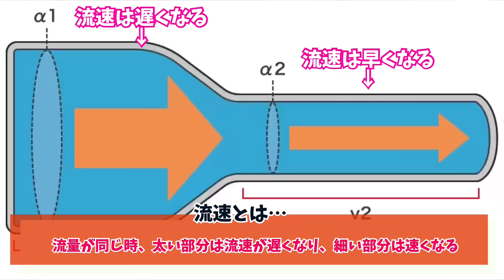【洗車好き必須】タオル要らない？売り切れ続出のブロワノズル、ネコラボさんのワイドノズルをガチレビューしてみた！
▼ねこらぼさんのワイドノズル

ねこらぼ マキタ（makita）ブロワー用洗車ノズル ワイドタイプ

ねこらぼ KIMOブロワー用洗車ノズル ワイドタイプ（今回買ったやつ）

ねこらぼ ハイコーキ（Hikoki）ブロワー用洗車ノズル ワイドタイプ

その他のタイプはminneで発売してるそうです

▼ふき取りはPOMLドライングタオル・マイクロメガドライングタオルと組み合わせがおすすめ！

▼埼玉蓮田：BY PHAR THE SCRIPT(オススメ洗車場）

最近、残念なことに「正規代理店」「公式」と偽って販売をしている業者が乱立しています。
名乗るのは誰でも簡単にできてしまい、各オンラインモールも取り締まりができていないのが現状です。
商人屋はジャパンモビリティーショーにも出展した国内販売実績No.1のOTTOCAST正規代理店です。
別店舗から購入をすると技術的なサポートや日本人スタッフによるサポートが受けられないことがあります。
被害にあわれている方が続出しておりますので概要欄（商人屋）から買えば間違いありません。
一番いいところからOTTOCASTを買うのがおすすめです！

購入する前に店舗名が商人屋である事を確認して頂きますようお願い致します。

::::::୨୧::::::::::୨୧::::::::::୨୧:::::::::::::::::::::୨୧::::::::::୨୧::::::::::୨୧:::::::::::
【特典のご案内】
私がレクサスLSを購入したCSオートディーラーさんで「ぬぬふぁく観た！」で車を買うと3万円の値引きが受けられます！
また↓のリンクから視聴者さん専用のクーポンコードを発行し、紹介やSNS等で拡散してもらい、投稿を見た方が車両を購入すると紹介者の方は5万円のアマゾンギフトカードがもらえます！
紹介された方も3万円の値引きが受けられるウィンウィンな特典となっておりますので

購入動画はこちら！
::::::::୨୧::::::::::୨୧::::::::::୨୧:::::::::::::::::::::୨୧::::::::::୨୧::::::::::୨୧:::::::::::
▼メンバーのSNS
ぬぬ